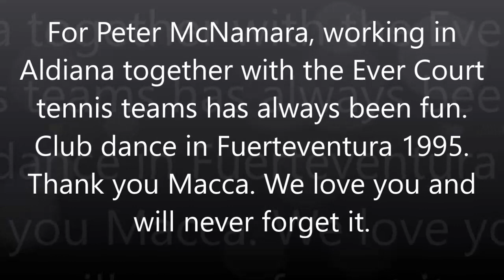Peter McNamara Clubdance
Peter just have fun with ever-court Tennis in Aldiana Fuerteventura.